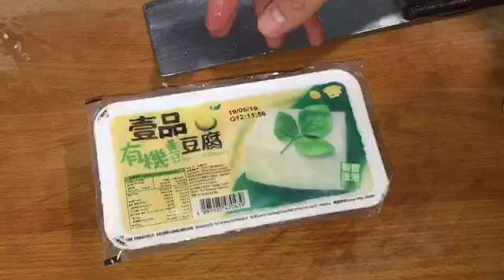蕃茄紫菜湯, 家常湯水.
如有興趣選購廚具請到以下網址